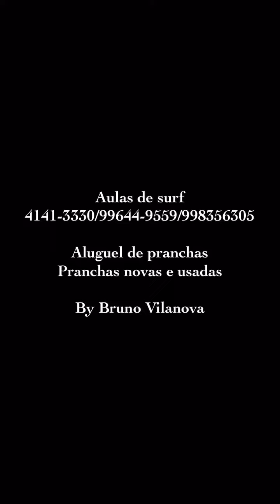LIMPEZA DE PRANCHA SEM PRODUTOS QUÍMICOS . COMO RETIRAR A PARAFINA DA PRANCHA DE SURF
Vídeo mostrando como vc limpar sua prancha sem o uso de produto químico , como querosene , álcool e etc .
COMO RETIRAR A PARAFINA DA PRANCHA SEM PRODUTOS QUÍMICOS .

Se gostou do vídeo click em , gostei , assim temos como  avaliamos nosso canal .